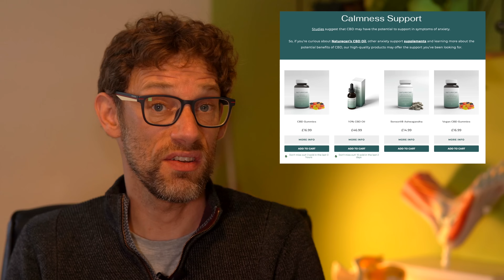Cannabis For Anxiety - Does CBD Work? - Dr Gill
Does CBD Help Anxiety?

25% of people in the UK will experience anxiety in their lifetime. Many people look to their pharmacist first to try and help with anxiety, now that CBD can be purchased over the counter, the question is: Does CBT have any benefit for anxiety?

As a medic, I stake my reputation on being honest, trying to avoid dogma, and following the research as much as possible.

NatureCan asked if I'd be interested in producing a video to look at anxiety and using CBD. I agreed with the understanding that I would put the research front and centre

Yes this is a sponsored video, and NatureCan has a series of CBD formulations directed at improving anxiety - but everything that is discussed in this video is based upon the evidence I have reviewed independently whilst preparing this video

If you are thinking of trying CBD and you already take any prescription medications I would strongly urge you to discuss it with your doctor to ensure there are no contraindications

Our other video looking at the evidence for CBD in medicine is here

00:00 - Reevaluating CBD's Potential in Medicine
01:10 - Addiction, Anxiety, and the Impact of Cannabis
01:46 - CBD for Anxiety Management
02:44 - Review of Studies on CBD's Effect on Anxiety
04:08 - How CBD Might Influence Anxiety
05:31 - Using Anxiety Scores
06:18 - Using CBD for Mild Anxiety
07:59 - Comparing CBD with Other Over-the-Counter Anxiety Aids
09:36 - Importance of Sleep Quality in Mental Health
10:32 - Does CBD Affect Sleep Cycles?
11:42 - Why Some People Don't React to CBD
12:25 - Potential of CBD for Treating Anxiety at Its Core
13:34 - Unknowns and Challenges of CBD Use
14:41 - Closing Thoughts